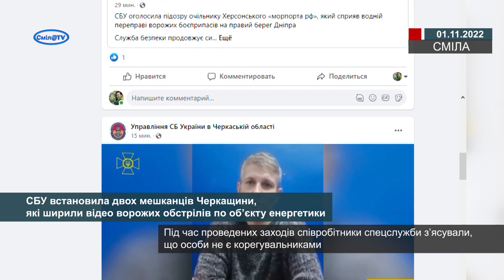СБУ встановила двох мешканців Черкащини, які ширили відео ворожих обстрілів по об’єкту енергетики